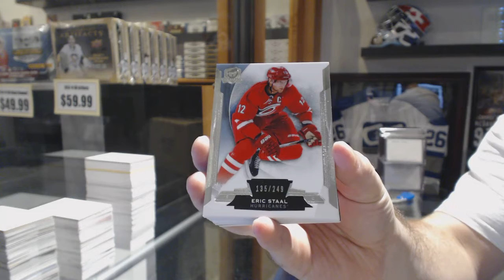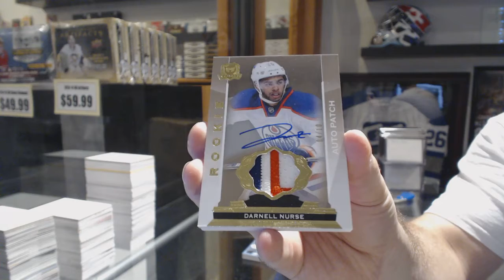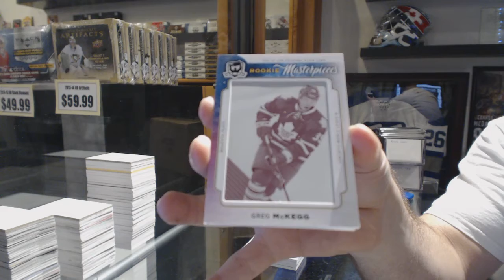VPT1981's 14-15 Upper Deck The Cup Hockey Free Box Break